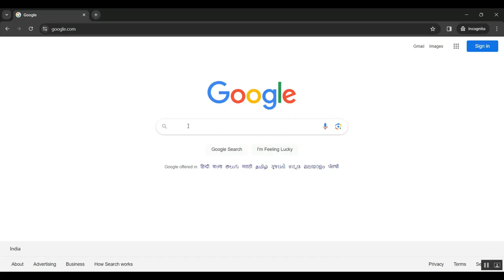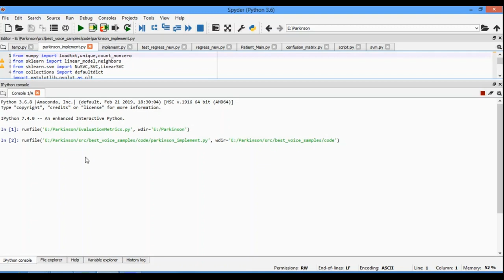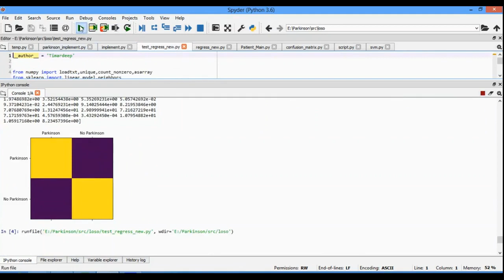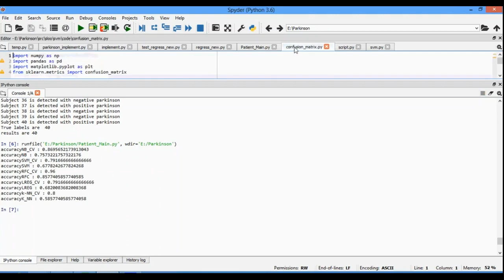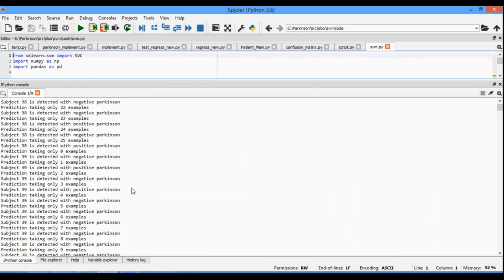Single Cell Recording of Vesicle Release From Human Neuroblastoma Cells Using 1024 ch Monolithic CMO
IEEE PROJECTS 2024 TITLE LIST

* Complete Source Code
* Complete Documentation
* Complete Presentation Slides
* Flow Diagram
* Database File or Dataset
* Screenshots
* Execution Procedure
* Video Tutorials
* Supporting Softwares

Support Specialization
* 24/7 Support
* Ticketing System
* Voice Conference
* Video On Demand
* Remote Connectivity
* Document Customization